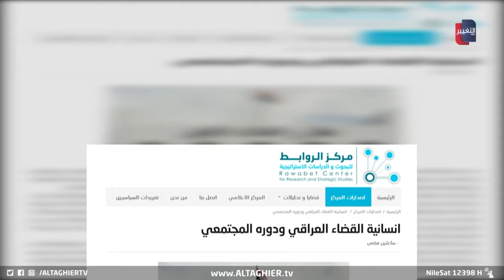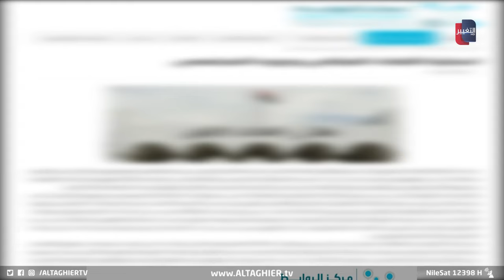مركز الروابط يسلط الضوء على قرار قضائي يخص مثول المطلوبين في التحقيق | تقرير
لاقى قرار رئيس مجلس القضاء الأعلى فائق زيدان بعدم إحضار المطلوب قضائيًا بملابس المحكومين، ترحيبا في الأوساط الاجتماعية والحقوقية وفق قاعدة المتهم بريء حتى تثبت ادانته.. مركز الروابط للبحوث والدراسات الاستراتيجية سلط الضوء على آثار هذا القرار على مرتكزات بناء الدولة وحماية حقوق الانسان.

موقع قناة التغيير الفضائية  الالكتروني